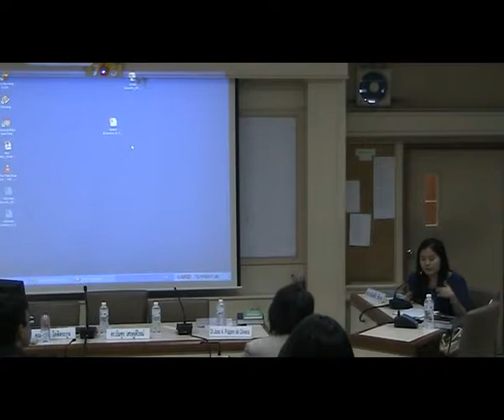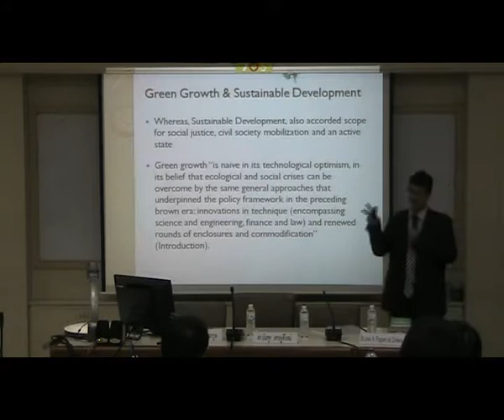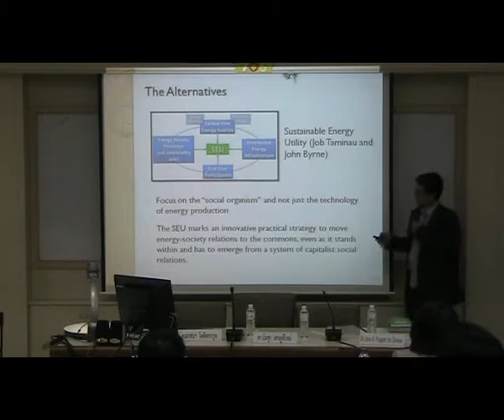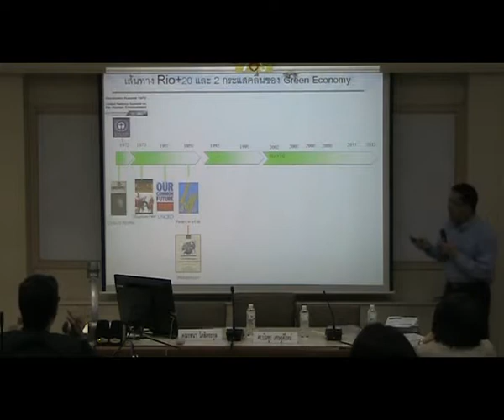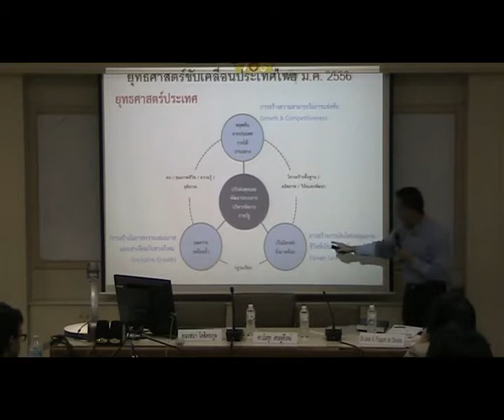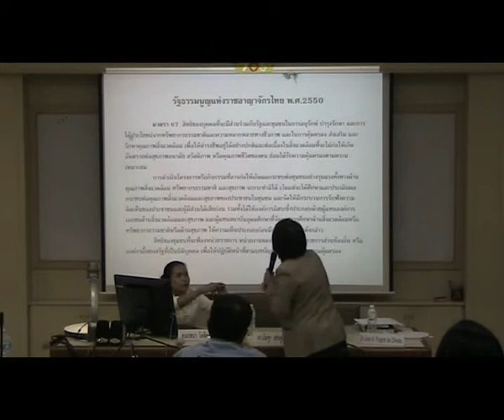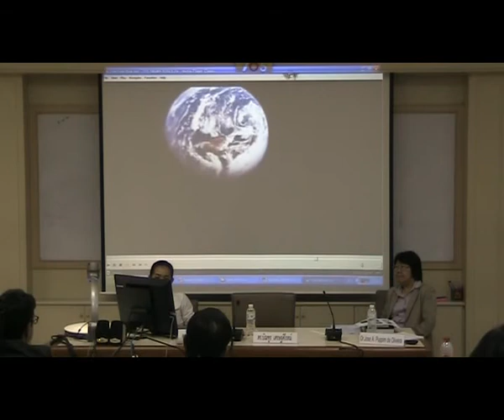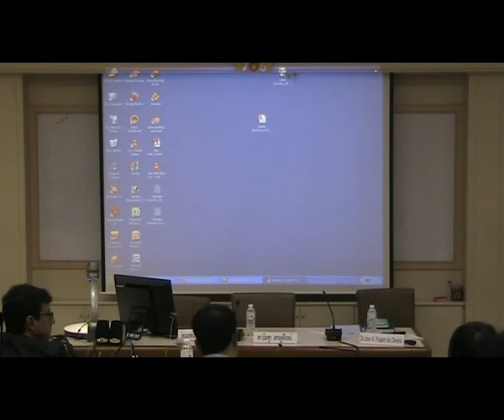"เศรษฐกิจสีเขียว (Green Economy) ทุนนิยมแบบสร้างภาพหรือทางเลือกเพื่อการเปลี่ยนแปลงที่แท้จริง"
เสวนา "เศรษฐกิจสีเขียว (Green Economy) ทุนนิยมแบบสร้างภาพหรือทางเลือกเพื่อการเปลี่ยนแปลงที่แท้จริง"